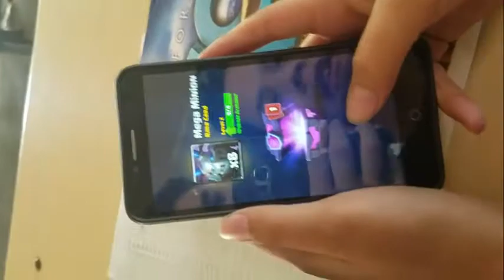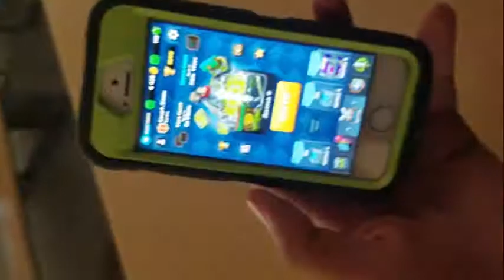OMG! Clash Royale DOUBLE Legendary Chest Opening!